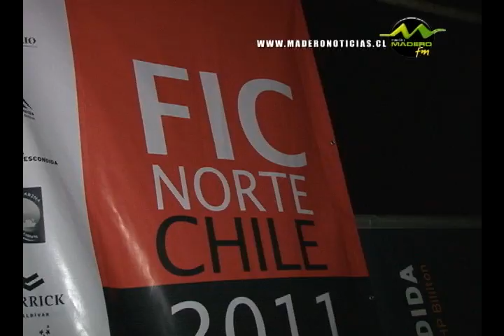INAUGURACION FICNORTE 2DA PARTE